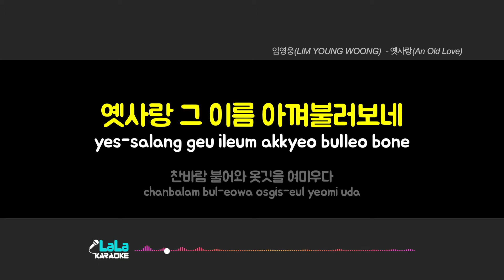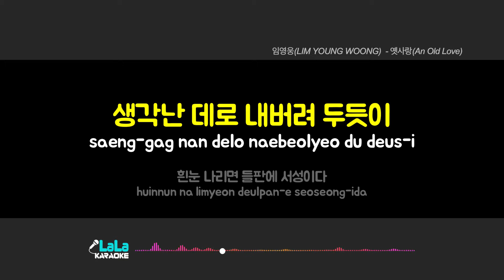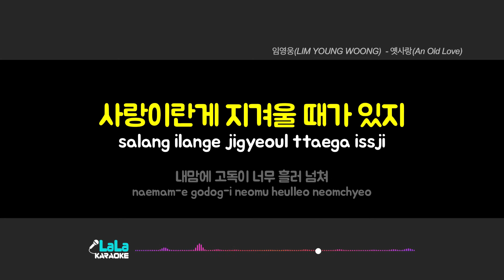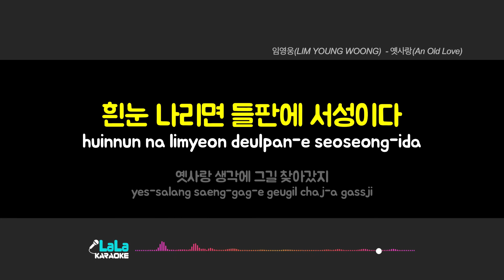임영웅 - 옛사랑 (사랑의 콜센타) 노래방 Karaoke LaLa Kpop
임영웅 - 옛사랑 (사랑의 콜센타) 노래방 karaoke

임영웅 - 옛사랑 (사랑의 콜센타) 노래방